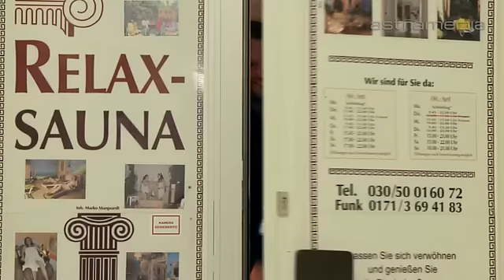RELAX-Sauna, Berlin; Ruhe und Entspannung: BEAUTY, ...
Ob Dampfbad, Biokräuter- oder finnische Sauna - erleben Sie die wohltuende Wärme und Entspannung pur.